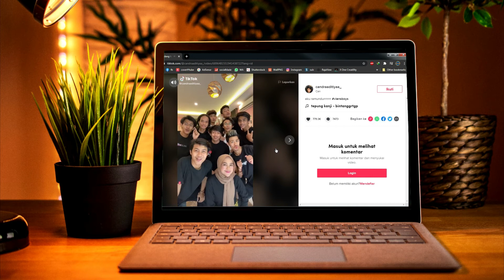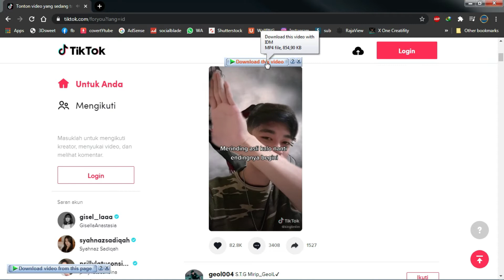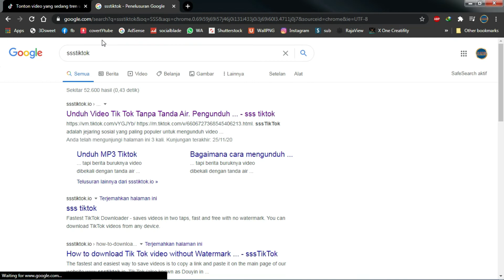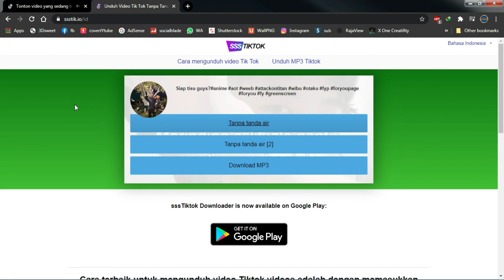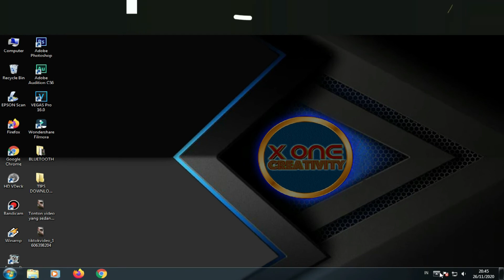CARA DOWNLOAD VIDEO TIKTOK TANPA WATERMARK DI PC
kali ini admin akan bagikan cara download video tiktok tanpa watermark di pc, yang membuat video hasil download nantinya akan lebih keren tanpa logo/watermark, semoga video ini bermanfaat.